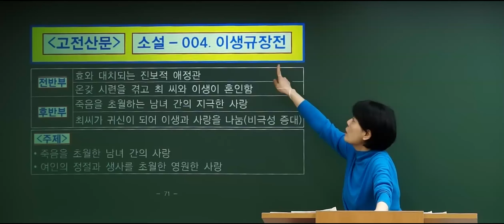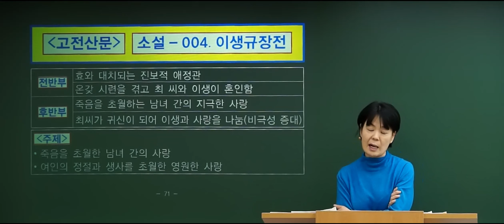[국어 윤희재] 죽음을 초월한 남녀 간의 사랑💖 이생규장전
영역별 전문가들의 대체불가 강의!
국어 윤희재/황건우팀💟

문학은 윤희재다!
이야기식 강의로 작품의 흐름 완벽 정리💕

문학 기초가 없어도 한 번 들으면
기억에 남는다는 스토리텔링!

빠르게 알아보는 문학#4 이생규장전
이생과 최여인의 죽음을 초월한 지극한 사랑!
줄거리 간단하게 알아보기💟